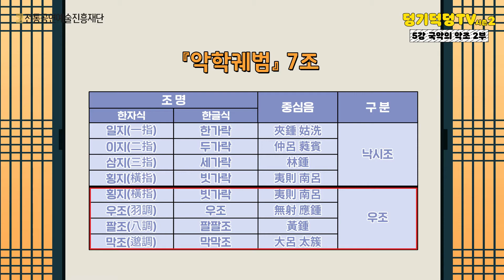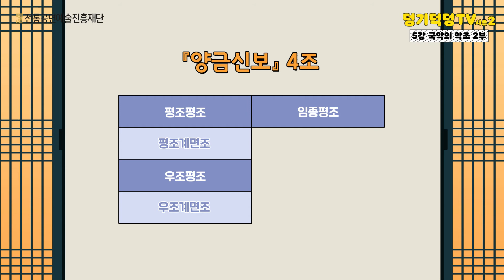[덩기덕덩TV 시즌2] 5강 - 국악의 악조 2부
국악을 쉽고, 재미있게 알려주는 덩~기덕덩 TV!
오늘은 지난 시간에 이어 국악의 악조에 대해 조금 더 알아보아요.
(출연자 : 이소정)

✳이 영상은 문화체육관광부와 국민체육진흥공단의 지원을 받아 제작 되었습니다.